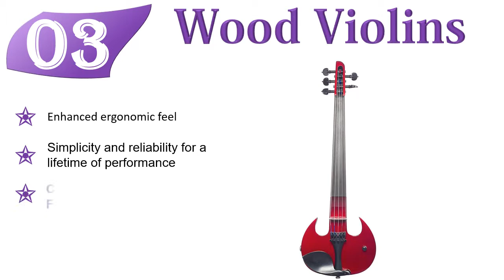5 Electric Violins Reviews – Which Is The Best Electric Violins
Hello! In This Video I Show You 5 Electric Violins Reviews – Which Is The Best Electric Violins!
Top 5 Best Electric Violins:

1. Yamaha YEV105NT

2. Bunnel EDGE

3. Wood Violins

4. Kinglos 4/4

5. Bunnel EDGE